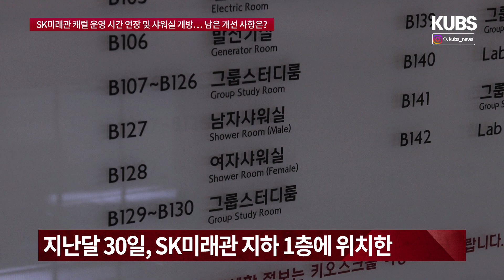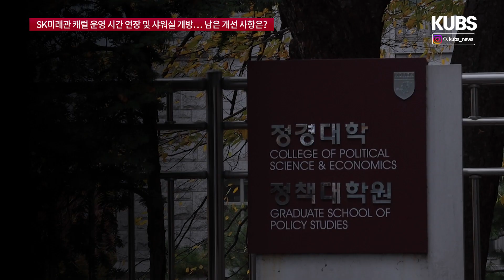[KUBS NEWS] SK미래관 캐럴 운영 시간 연장 및 샤워실 개방… 남은 개선 사항은?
그동안 비효율적인 공간 활용으로 비판받았던 SK미래관. 그러나 최근 캐럴 운영 시간을 연장하고, 샤워실을 개방하는 등 개선의 움직임을 보이고 있습니다. SK미래관의 남은 과제는 무엇일까요? 이예빈 기자가 보도합니다.

▣ 제보하기
◇ 카카오톡 : 고려대학교 교육방송국 KUBS 채널